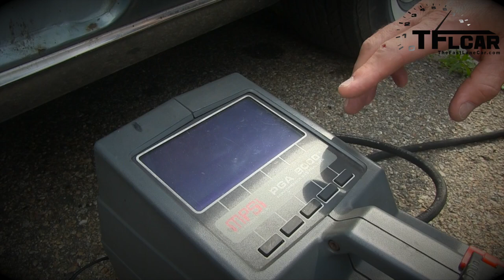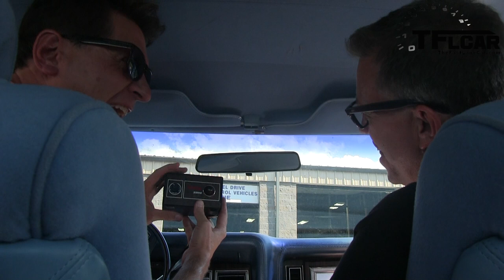Diamond in the Rough: Restoring a Classic American Luxury Car ( Episode 6 )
) On this 6th episode of A Diamond In the Rough, Ted and Roman continue work on the Diamond Jubilee. Today, they go get the Lincoln emission tested so that they can drive it legally. Does the Mark V pass? You'll have to watch the video to find out.

 Ford built the 1978 Lincoln Continental Mark V Diamond Jubilee Edition to celebrate the companies 75th year in the automobile business. A grand total of just 5,159 cars were built. To help celebrate the the 75th anniversary and to distinguish the car from other Lincoln Mark V the Diamond Jubilee was available in only two colors, Diamond Blue and Jubilee Gold. In this very special and very personal 3rd episode Roman Mica and his British Car mechanic friend Ted Ax set out to restore and Roman's Dad's old and very neglected 1978 Continental Mark V Diamond Jubilee edition.